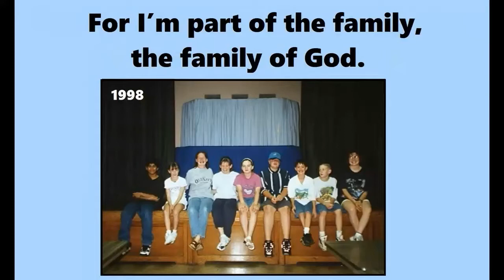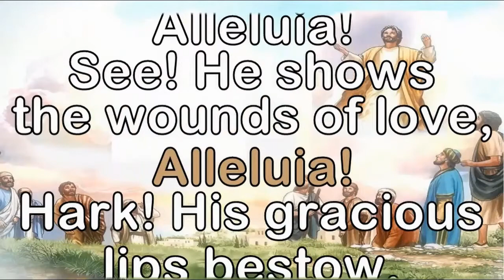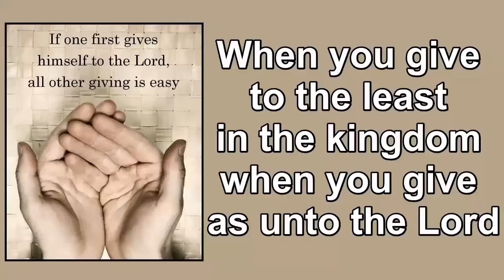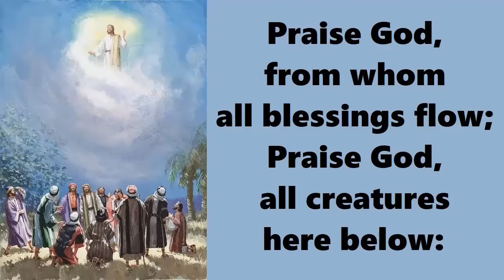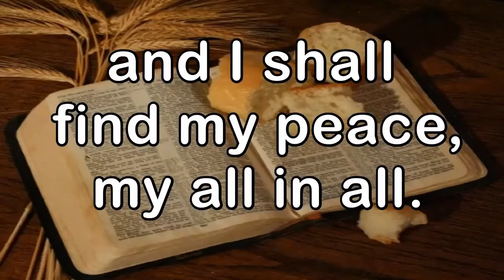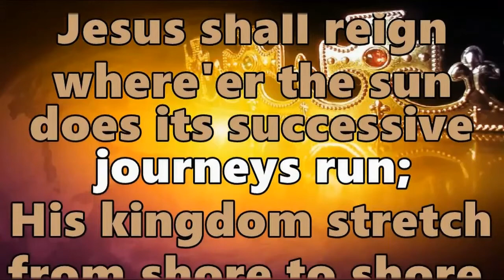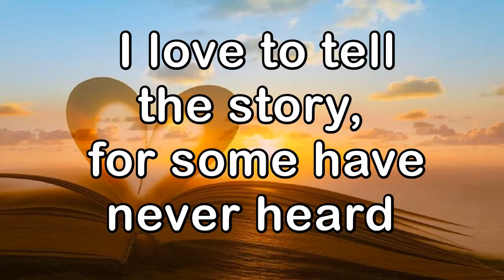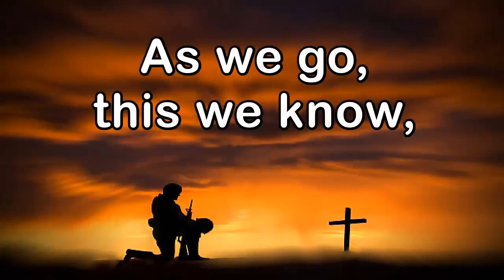Crescentville UMC Worship May 29, 2022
Crescentville United Methodist Church
Worship Video May 29, 2022
Pastor Rev. Randy Brubaker